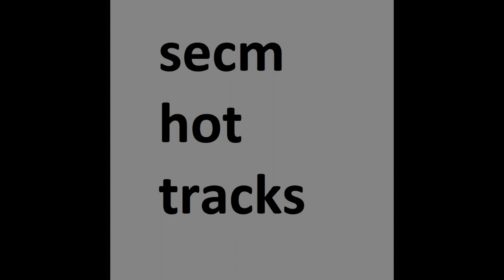Day Dreamed.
big fan of the strings in this one